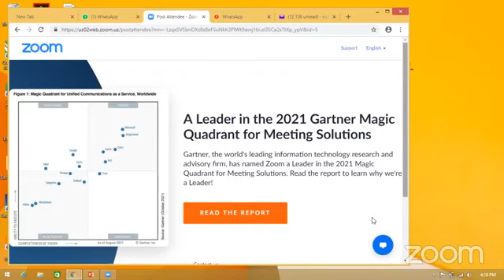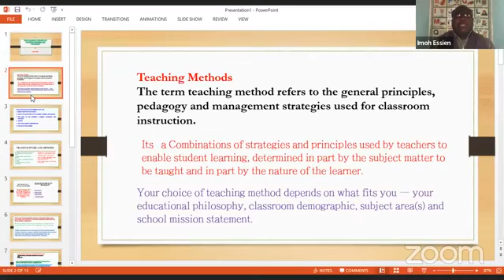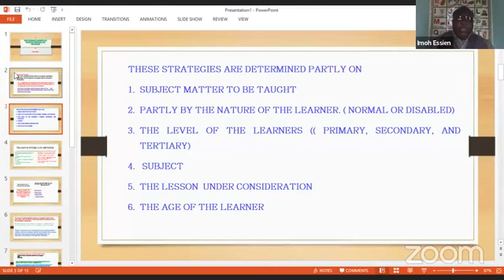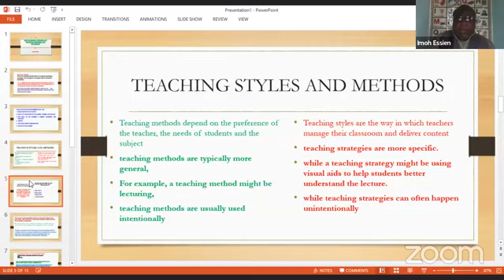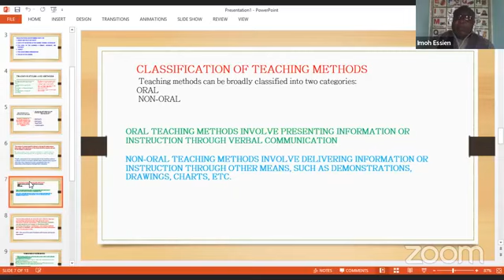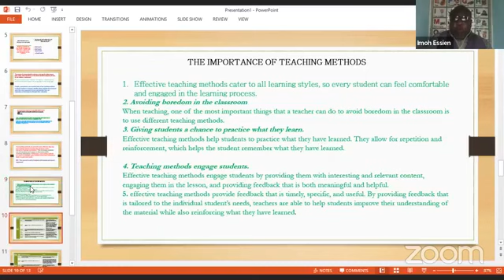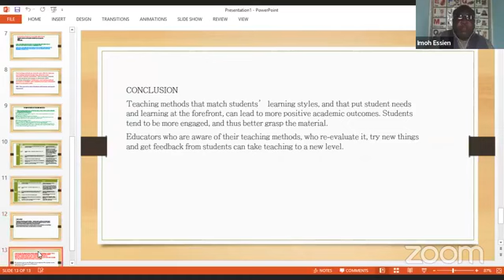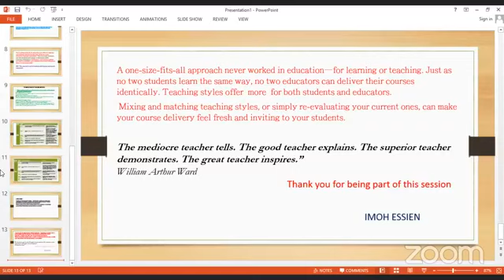2022 MTOTY Inspired Series 3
The 2016 Maltina Teacher of the Year, Imoh Essien, speaks on the topic 'How to Select Appropriate Teaching Methods and Strategies'